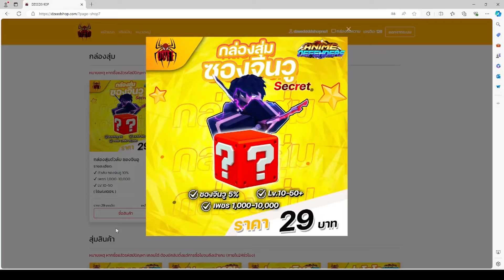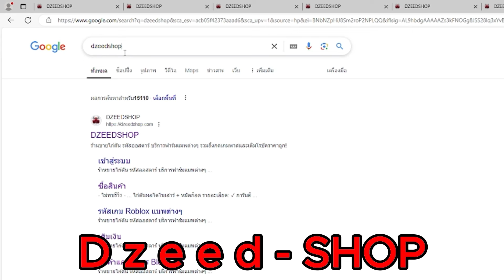[CODES]Unusual [RELEASE!] แนะนำเกมใหม่เล่นง่าย(เน้นบูลี่จัดๆ)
CODES : 600MEMBERS! – Redeem code for 250,000 Money and 250,000 EXP
250FAVS! – Redeem code for 250,000 Money and 250,000 EXP
100LIKES! – Redeem code for 100,000 Money and 100,000 EXP
BigGift3! – Redeem code for 200,000 Money and 5 Amplifiers
BigGift2! – Redeem code for 200,000 Money